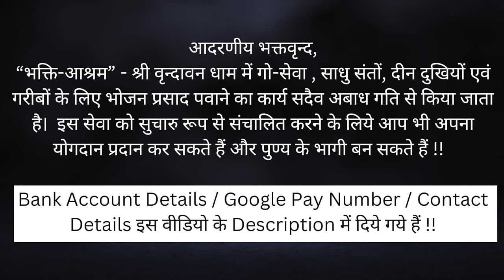Q&A Session - क्या पुरुष साधक, श्री राधा जी की चरण सेवा कर सकते हैं?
*भ्रम निवारण : महारास और गोपियों से जुड़े कुछ अद्भुत रहस्य*

*Key Questions*

00:00 क्या पुरुष साधक, श्री राधा जी की चरण सेवा कर सकते हैं?
03:20 क्या शिखा, जनेऊ धारण भक्ति मार्ग में ज़रूरी है?
05:20 महारास और गोपियों से जुड़े कुछ अद्भुत रहस्य
09:55 काशी की रक्षा क्यों नहीं हो पा रही कलियुग में?
12:35 महाभारत का युद्ध भगवान कृष्ण ने क्यों नहीं रोका?
14:20 गुस्सा रोकने का क्या उपाय है?
18:55 मेडिसिन वाला व्यवसाय नहीं चल रहा, क्या करें?

आदरणीय भक्तवृन्द,
Google Pay Account Number - 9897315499

Name                     :  Swami Devadas
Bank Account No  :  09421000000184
IFSC Code             :  HDFC0000942
Bank Name           : HDFC Bank
Bank Branch         : VRINDAVAN
Account Type       : Savings Account

Name                        : Swami Devadas
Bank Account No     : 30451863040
IFSC Code                  :  SBIN0016533
Bank Name              : STATE BANK OF INDIA
Bank Branch             : RAMAN RETI MARG
Bank Account Type : Savings Bank